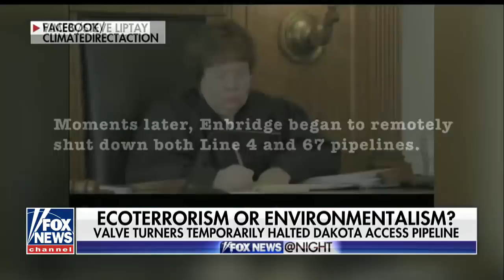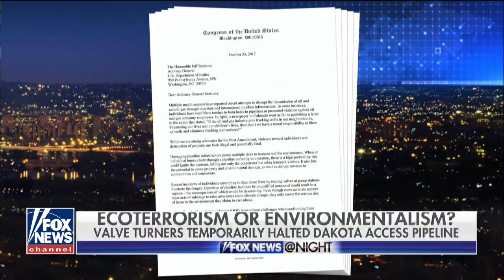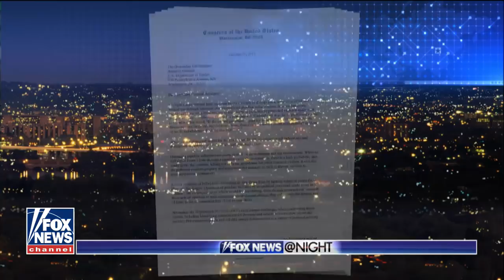Federal government cracks down on eco-terrorism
More environmental activists are feeling the legal sting of consequences for tampering with the nation's fossil fuel infrastructure.